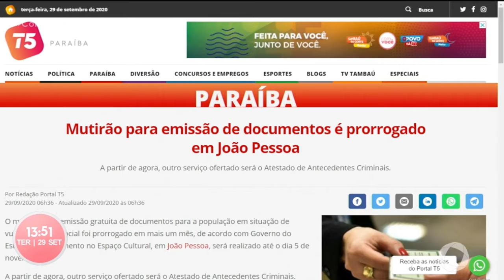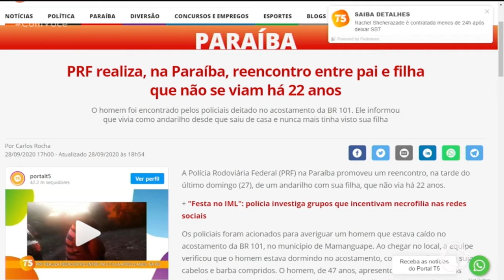Com Você - Minuto T5 - 29 09 2020